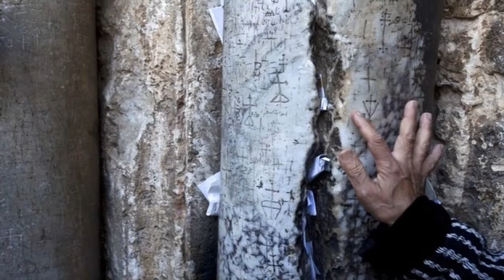Σάββας Αχιλέως Ο Μητροφάνης είδε το Αγιο φως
Ο π.Σάββας Αχιλέως μιλά για την αποκάλυψη του Αγίου φωτός στον Μητροφάνη ο οποίος δεν πίστευε και κρύφτηκε στην σπηλιά για να γίνει μάρτυρας της υπερφυσικής πηγής του.Ο π.Σάββας έγραψε και βιβλιο για την μαρτυρία αυτή.